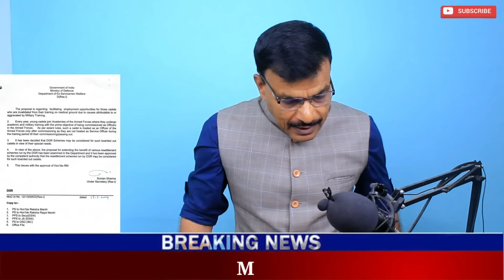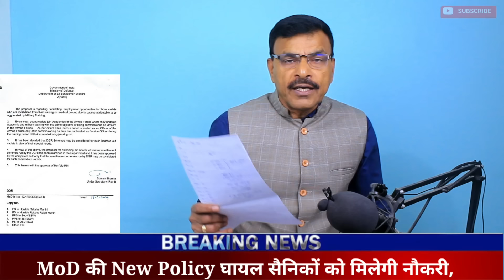MoD की Policy सैनिकों को नौकरी, AFPP Fund,DA के आंकड़े, Income tax, कल Arrear/पेंशन का भुगतान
MoD की नई Policy सैनिकों को नौकरी; आज आखिरी दिन, AFPP Fund पर ब्याज,DA के आंकड़े, Income tax पर बड़ी Update और कल Arrear के साथ पेंशन का भुगतानMoD की New Policy घायल सैनिकों को मिलेगी नौकरी,पेंशन/Arrear के साथ 12:00 बजे 1 अप्रैलआज केंद्रीय कर्मचारियों के लिए DA के आंकड़े, AFPP फंड पर ब्याज और इनकम टैक्स का आखिरी दिन,Follow the Sainik Jeevan channel on WhatsApp